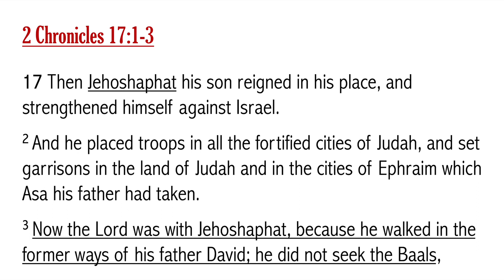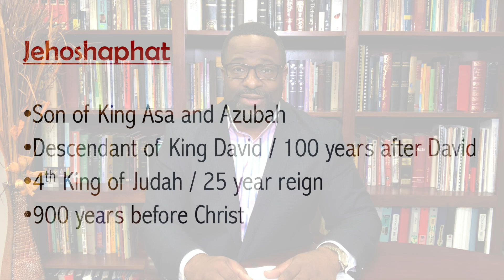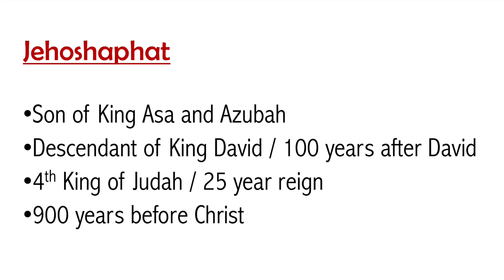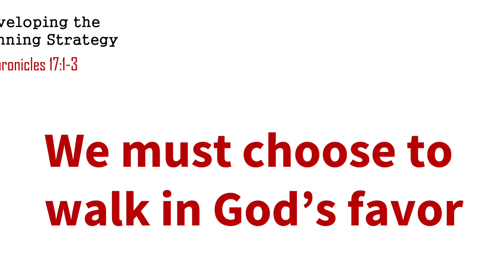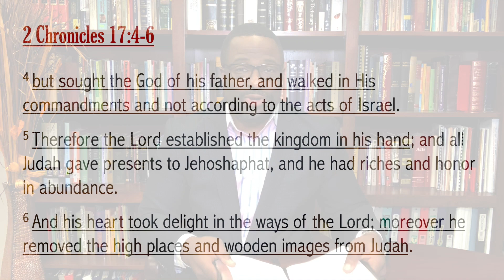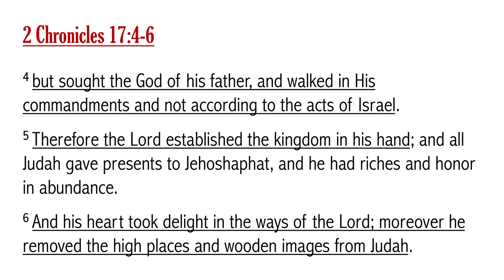Sunday Evening Bible Study - October 1, 2023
"Developing Your Winning Strategy" - Part 2
2 Chronicles 17:1-7